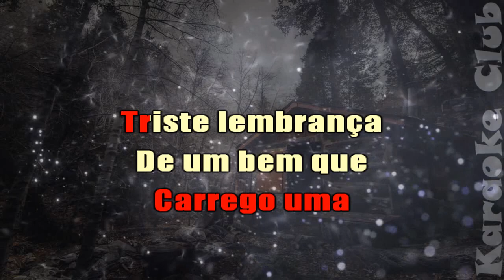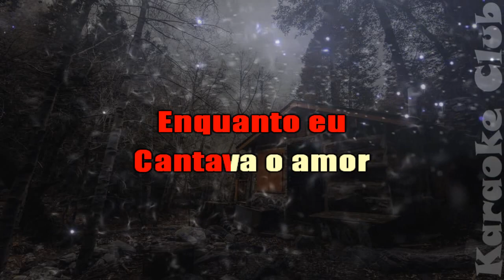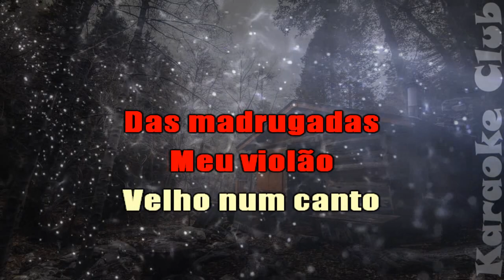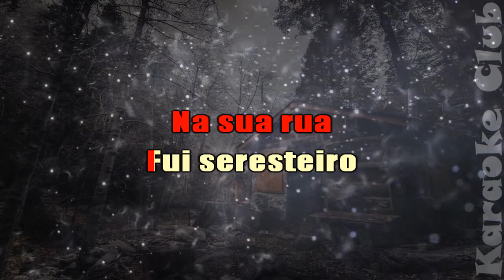BANDA STUDIO - SERESTEIRO DAS NOITES ( KARAOKÊ )